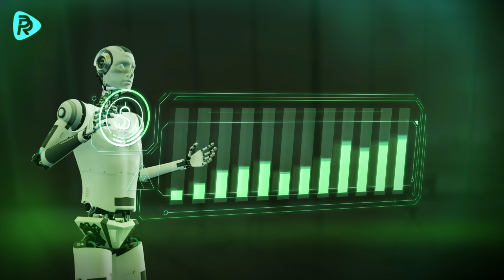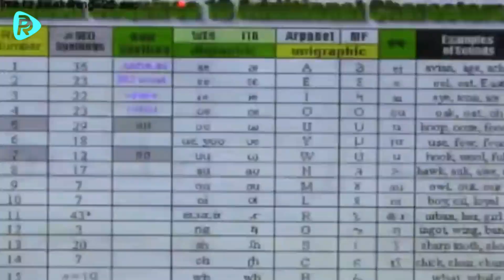Can an AI Interpret the Dreams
There are quite significant similarities between the views of scientists, especially psychologists, and religious perspectives on dreams. Scientists plan to record dream data by attaching chips to the head or brain and, by supporting this with similar visuals in the AI record, create a sort of video of the seen dream. They have made considerable progress in this area. Scientists have come a long way in recording dreams with the help of chips... Especially retrieving data from the brain is very important, and the rest is easier. If dream data can be uploaded to artificial intelligence, AI can prepare a dream video with extensive examples of dream narration and writing and rich, similar visuals in its record. How do religions and scientists view dreams? Scientists and Abrahamic religions similarly classify dreams like this: Dreams that are reflections of daily life.